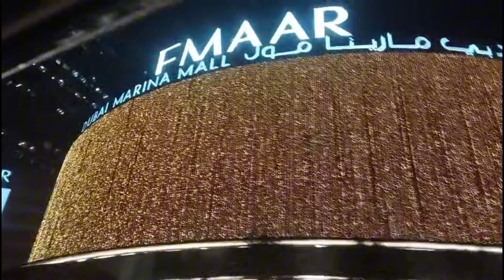RAMADAN LAST VLOG | IFTAR PARTY at JW MARRIOTT MARQUIS HOTEL DUBAI(TALLEST BUILDING)| RAMADAN BUFFET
Ramadan vlog
Ramadan vlog 2024
Ramadan in uae
Ramadan party in dubai
Ramadan in dubai
Ramadan buffet dubai
Ramadan iftar
Ramadan iftar dubai
Ramadan buffet in dubai
Ramadan buffet at JW marriott hotel
Ramadan iftar buffet
Ramadan iftar party
Ramadan iftar party vlog
Ramadan iftar party dubai
Ramadan iftar party 2024
Iftar party in dubai
Iftar party vlog
Iftar party food
Iftar buffet
Iftar buffet party
Rooftoo iftar at JW Marriott Marquis Dubai
Iftar party by Ajmal at JW Marriott Hotel
Iftar dinner at JW Marriott Hotel Dubai
Elevating the Iftar Ramadan party experience at JW Marriott Marquis 5 ⭐ Hotel
Celebrate Ramadan at JW Marriott Marquis Hotel Dubai
Special iftar dinner at J W Marriott Business bay Dubai
Ramadan buffet at JW Marriott
Marriott Hotel Buffet Iftari
Iftar menu in JW Marriott Marquis Hotel Dubai
Grand iftar party at JW Marriott Hotel
Marriott iftar buffet
Iftar buffet @ address dubai marina
Iftar buffet dubai marina
Dubai marina
Iftar
Ramadan 2024
JW Marriott Hotel Dubai
Iftar party at Dubai Marina
Jw Marriott Hotel Dubai Marina
Tallest Building in the World, JW Marriott Marquis Hotel
Dubai